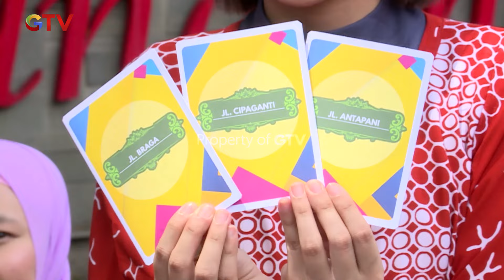BAGI-BAGI UANG! Sultan Gilang Beraksi | SUPER DEAL INDONESIA | PART (5/6)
tim dari om wen datang untuk ikut superdeal, kira-kira seperti apa kemampuan mereka?

Saksikan selengkapnyaaa disini :
TERLALU BANYAK KECEWA! Dina Ga Nurut Sama Andhika
AUTO DEG-DEGAN! Jodilee Cobain Genjring Indramayu